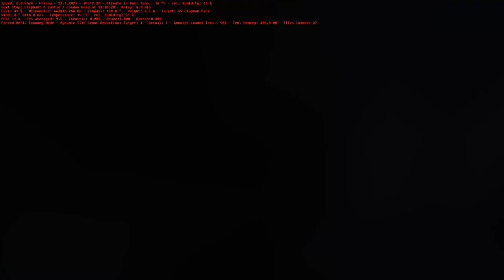OMSI 2: Route 45 - Elephant & Castle to Clapham Park, Map - Add-On London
Sorry for the lag in this game, I hope you all enjoy the video though.

Map: Add-On London
Route & Destination: 45, Elephant & Castle to Clapham Park
Timetable Shift: Night
Bus: London Citybus C400 Voith Diwa